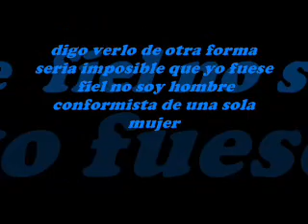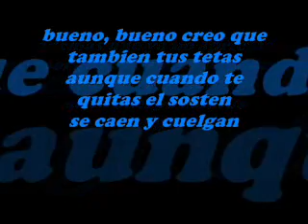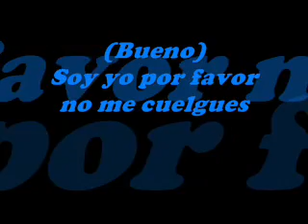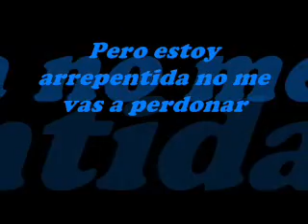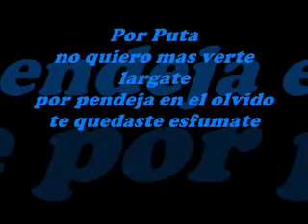Gamberroz - Por puta (ConLetra)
Gamberroz - Por puta (Letra)

(By - Hypno-z)